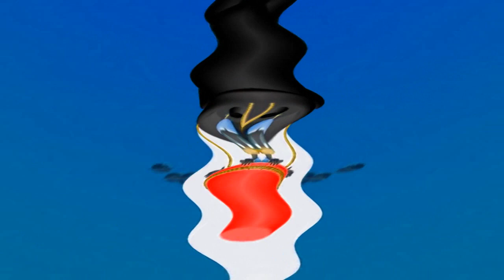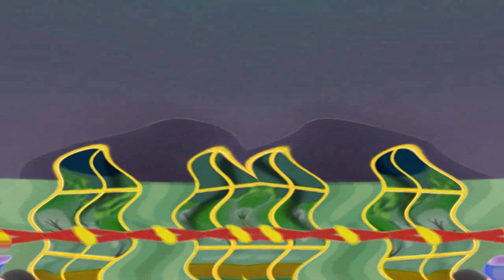Mickey Mouse Clubhouse Theme Song in Vormulator V14 {DON'T BLOCK OR TAKE THIS VIDEO DOWN}